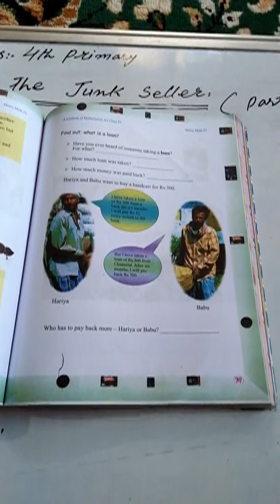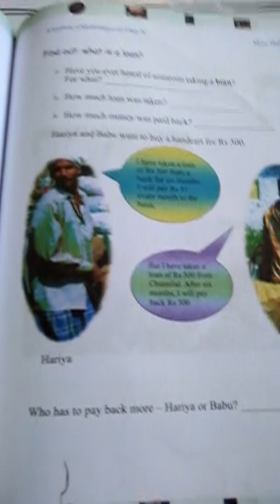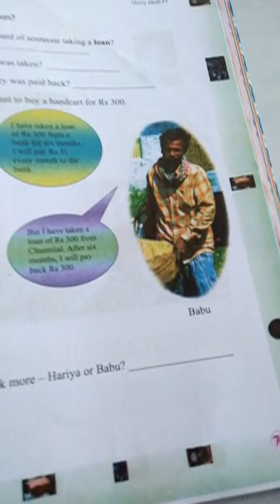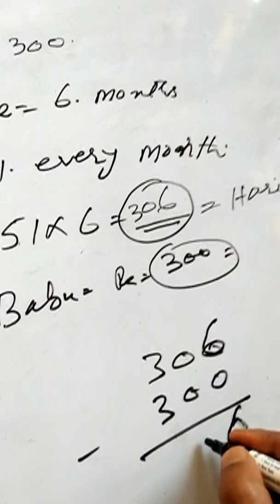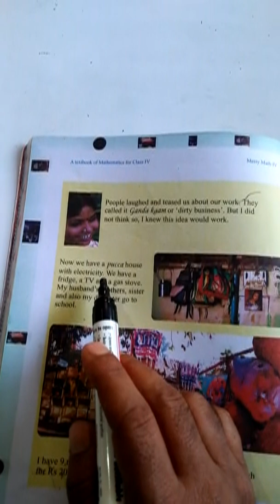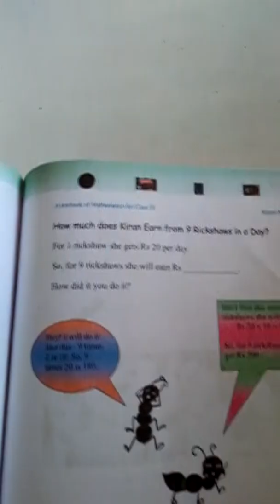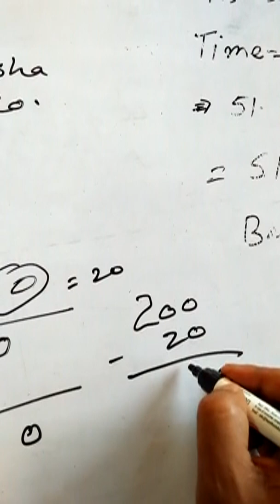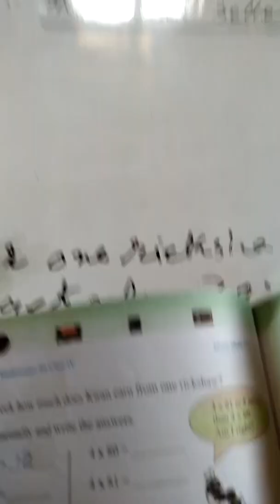The junk seller (part 2) 4th pry mathematics